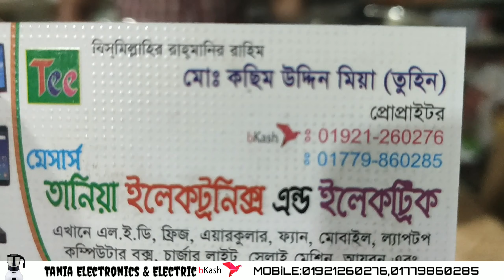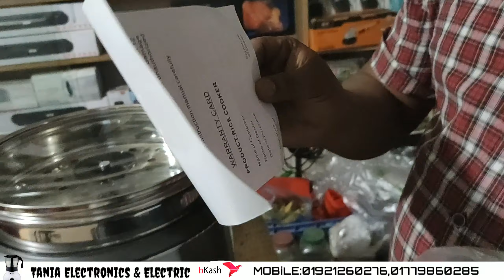বেস্ট কোয়ালিটি মাল্টি রাইস কুকার|| Rice Cooker এর দাম||only on Tania Electronics & Electric😍😍🇧🇩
আকর্ষনীয় কালেকশন পেতে চলে আমাদের শোরুমে।।। বিস্তারিত ঃ

Brand: SkyView,Miyako,Dessini, Vision💥💥

Capacity : 2.8L

Color:Red,Silver❤

Price:3000৳

Warranty: 1year Fully. 👌👌😇

এ মাসের অফার চলছে

Especial Gift Voucher❤❤😇

Location:
DM plaza,Konabari Road,
Kashimpur,Gazipur City

ধন্যবাদ❤